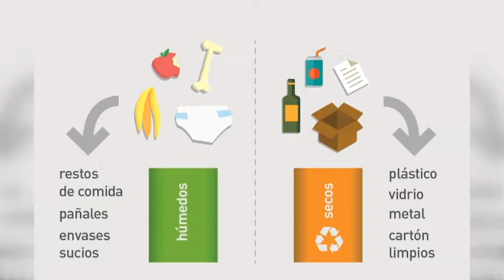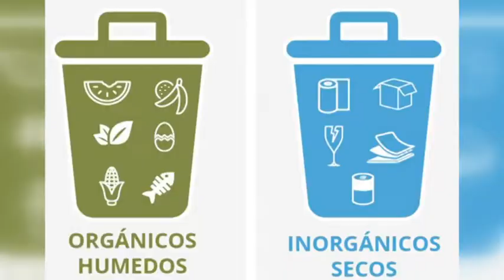ARQ. SANTIAGO WALKER – PTE. COMUNAL – VIVIANA TOLEDO – CLUB DE LEONES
TRABAJO CONJUNTO PARA INFORMAR SOBRE SEPARACIÓN DE RESIDUOS DOMICILIARIOS